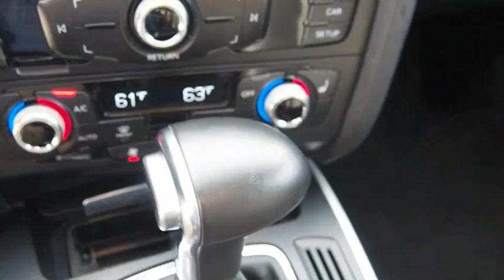2015 Audi A4 San Antonio TX 00HD6785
2015 Audi A4 2.0T quattro Premium

Audi Dominion
 21105 IH 10

Discerning drivers will appreciate the 2015 Audi A4! Comprehensive style mixed with all around versatility makes it an outstanding performance sedan! A turbocharger is also included as an economical means of increasing performance. Top features include leather upholstery, delay-off headlights, power front seats, and power windows. Smooth gearshifts are achieved thanks to the 2 liter 4 cylinder engine, and for added security, dynamic Stability Control supplements the drivetrain. We have a skilled and knowledgeable sales staff with many years of experience satisfying our customers needs. Theyll work with you to find the right vehicle at a price you can afford. Stop in and take a test drive!